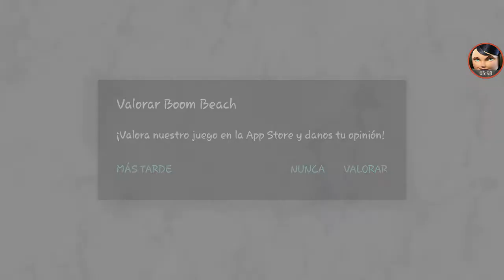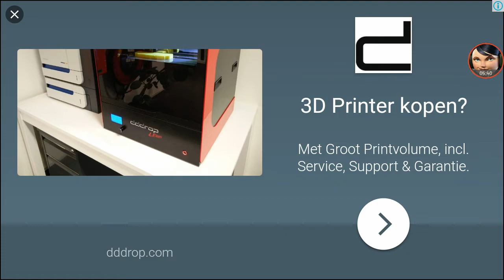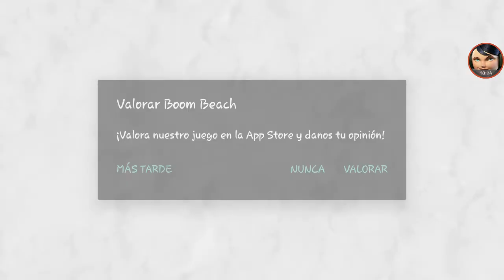Guerreros VS Doctor Terror en Boom Beach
Sigan  Los mismos  pasos  y Precausiones  al  atacar con Guerreros